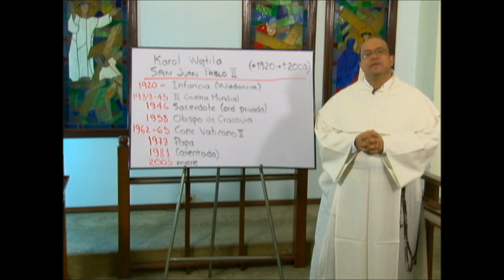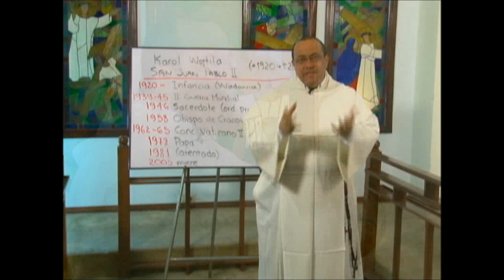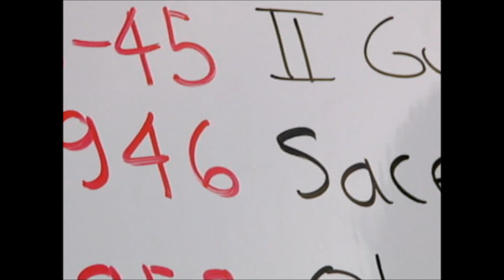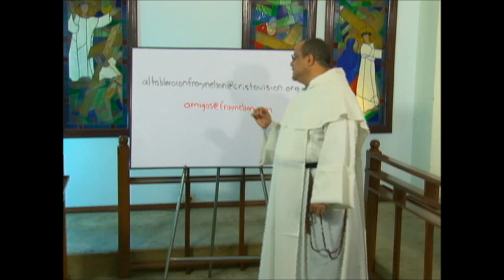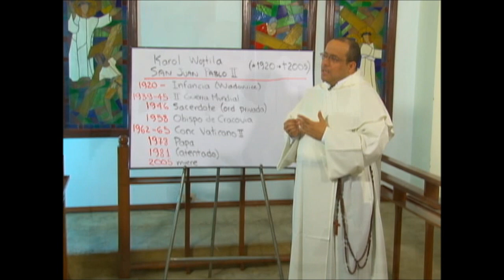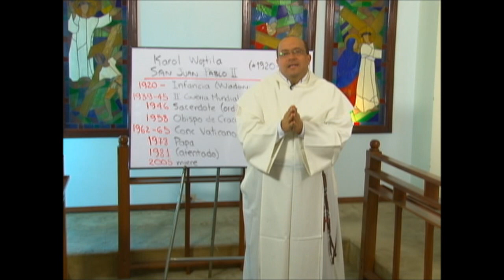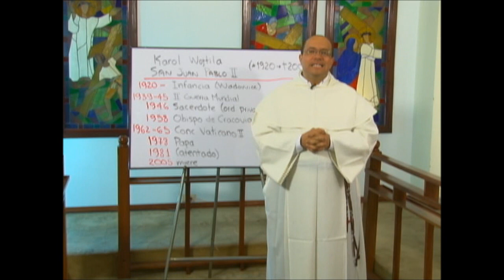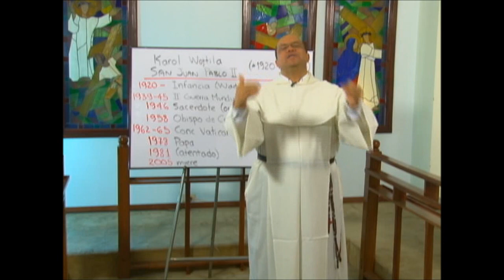ALTABLERO con FRAY NELSON, Serie 12, Cap. 11 de 13, San Juan Pablo II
Capítulo 11: San Juan Pablo II

De nombre secular Karol Józef Wojtyla (Wadowice, Polonia, 18 de mayo de 1920-Ciudad del Vaticano, 2 de abril de 2005), fue el papa 264 de la Iglesia católica y soberano de la Ciudad del Vaticano desde el 16 de octubre de 1978 hasta su muerte en 2005. Fue canonizado en 2014, durante el pontificado de Francisco.

Tras haber sido obispo auxiliar (desde 1958) y arzobispo de Cracovia (desde 1962), se convirtió en el primer papa polaco de la historia, y en el primero no italiano desde 1523. Su pontificado de casi 27 años fue el tercero más largo en la historia de la Iglesia católica, después del de san Pedro (se cree que entre 34 y 37 años, aunque su duración exacta es difícil de determinar) y el de Pío IX (31 años).

Juan Pablo II fue aclamado como uno de los líderes más influyentes del siglo XX, recordado especialmente por ser uno de los principales símbolos del anticomunismo, y por su lucha contra la expansión del marxismo por lugares como Iberoamérica.